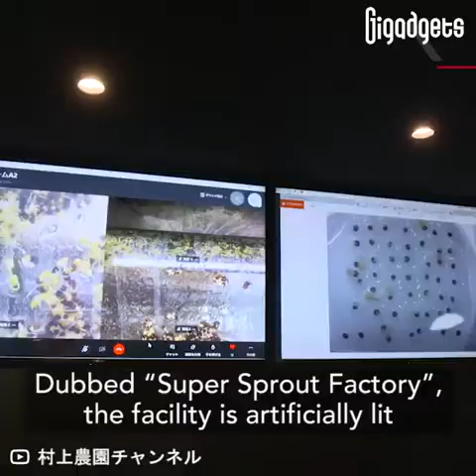This Japanese farm grows broccoli sprouts in big rotating pots instead of using sunlight.